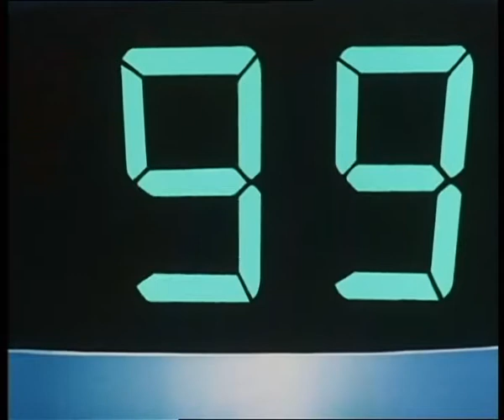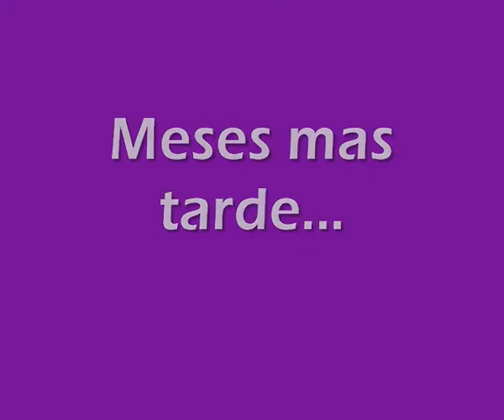Elecciones eRepublik 5/12/2009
La posibilidad de que Ballantines gane las elecciones presidenciales hace que warm retire su candidatura para apoyar a Durruti...